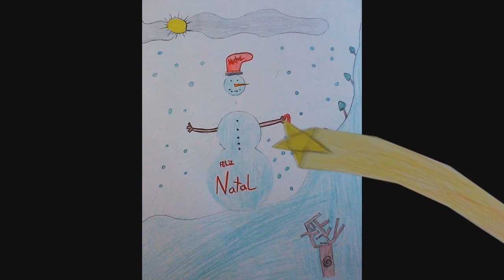Postais de Natal em Vídeo, 6ºB